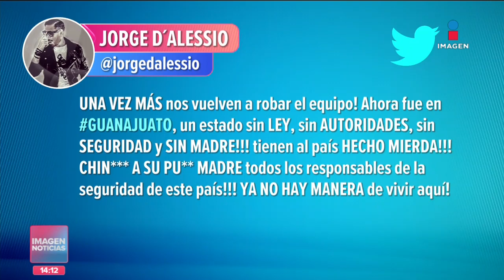Roban equipo a Matute en Guanajuato | Noticias con Crystal Mendivil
Jorge D'Alessio se lanza contra las autoridades por un nuevo robo a Matute en Guanajuato.